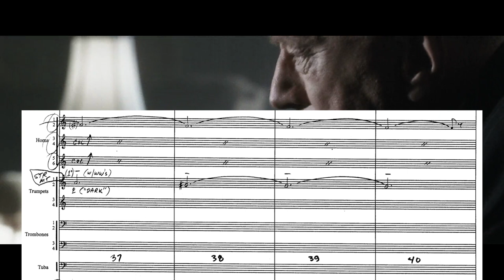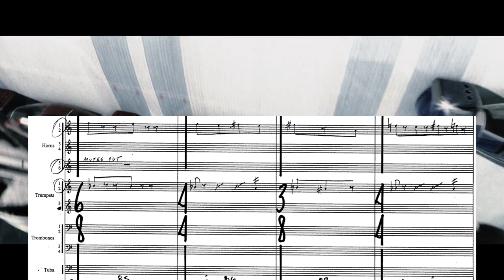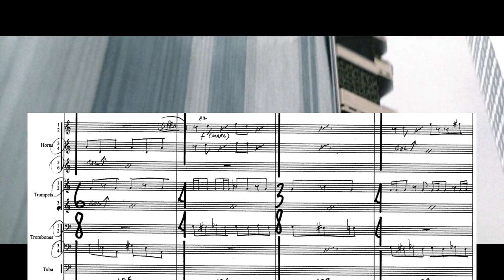Minority Report: "Anderton On The Run" with brass sheet music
Minority Report: "Anderton On The Run"
Composer: John Williams
Orchestrator: John Neufeld